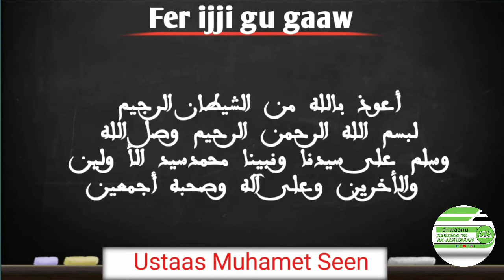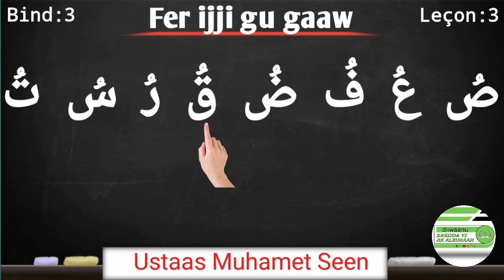Fer ijji gu gaaw Bind:16 Leçon:16 Maska loku أُ